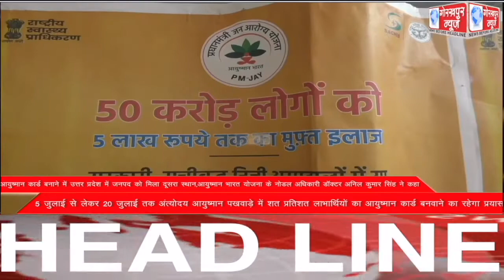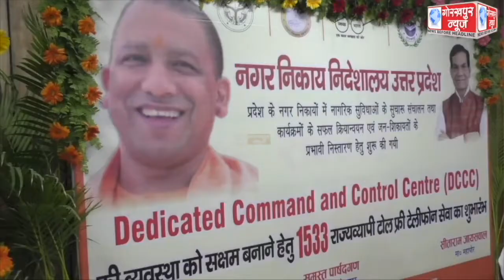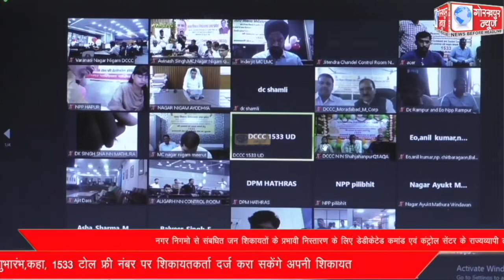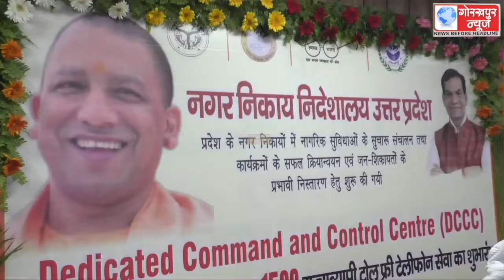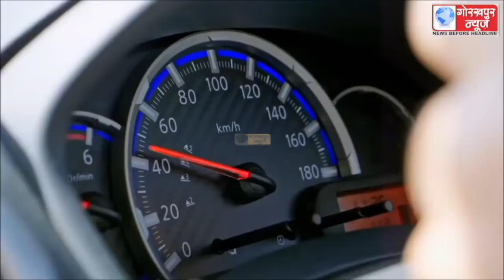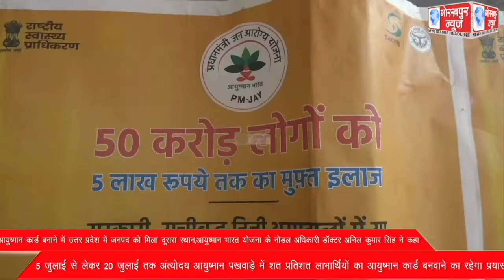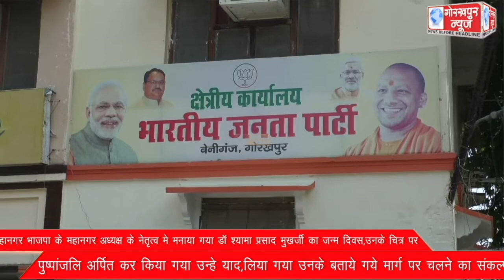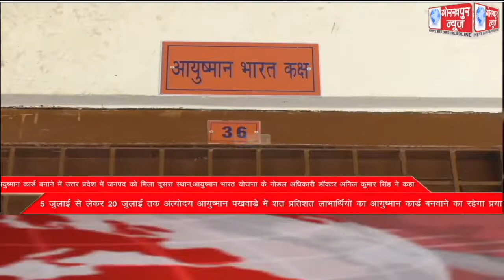GORAKHPUR NEWS 06-07-2022